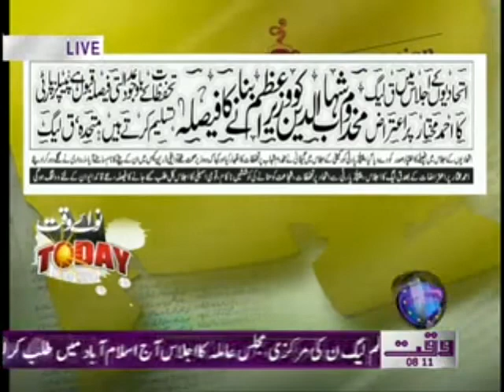Nawaiwaqt Today 20 June 2012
Waqtnews Tv Daily Morning News and E-paper Talk Show Nawaiwaqt Today 20 June 2012